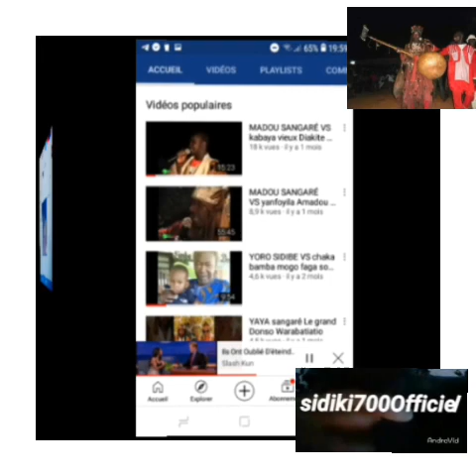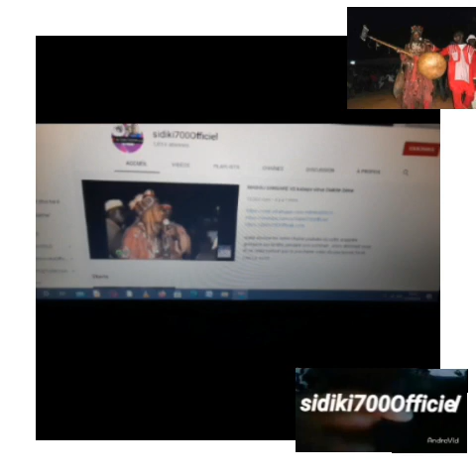Madou Sangraé Doucouré Namakoro dans folie GOSSI Niakate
Ieaké abonne toi notre chaîne youtube oû cette araignée grimpera sur ta tête pendant son sommeil Alors abonnez vous et ne ratez surtout pas la prochaine vidéo dù pas bonne foi et merline coup cette araignée grimpera sur ta tête pendant que tu dormir pas c'est tout pour aujourd'hui nous espérons que vous avez apprécié cette vidéo autant que nous avons aimé la réaliser pour vous n'oubliez pas d'aimer la vidéo de commenter et surtout restez en courant de prochaines vidéos en vous abonnant et en cliquant 📩 🔰Whatsapp (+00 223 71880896 🙅‍♂️🏃‍♂️🕺👆🖕🙏🤝✍️🇲🇱

00:00 700
00:45 Sidiki
01:00 Sidiki
02:00 Sidiki
03:00 Sidiki
04:00 Sidiki
05:00 Sidiki
06:00 Sidiki
07:00 Sidiki
08:00 Sidiki
09:00 Sidiki
10:00 Sidiki
11:00 Sidiki
12:00 Sidiki
13:00 Sidiki
14:00 Sidiki
15:00 Sidiki
16:00 Sidiki
17:00 Sidiki
18:00 Sidiki
19:00 Sidiki
20:00 Sidiki
26:37 Sidiki
27:39 Sidiki
28:41 Sidiki
29:46 Sidiki
31:30 Sidiki